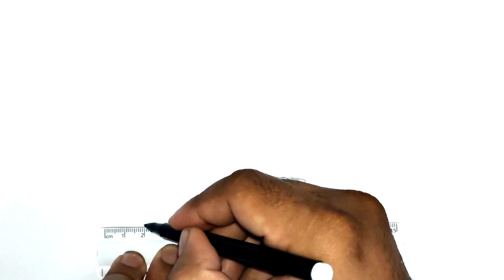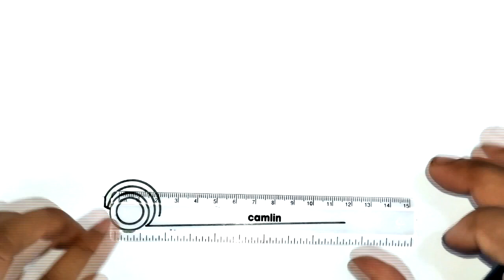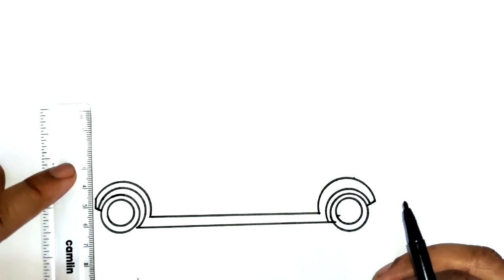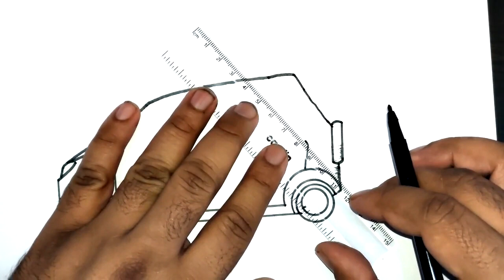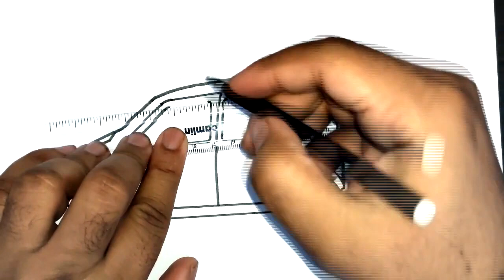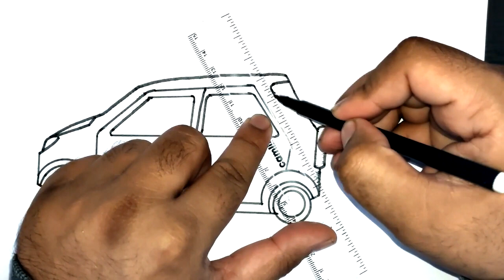Learn to Draw a Very Easy Car for Beginners | Step-by-Step Drawing Tutorial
Unlock your artistic potential with this step-by-step drawing tutorial on how to draw a very easy car, perfect for beginners! Join us as we break down the process into simple and manageable steps, guiding you through the creation of your own automotive masterpiece. Whether you're new to drawing or looking to sharpen your skills, this tutorial is designed to make the process enjoyable and accessible. Grab your sketchbook and let's embark on a creative journey together!

🎨 Supplies Used:

    Pencil
    Paper
    Eraser

    How to Draw Basic Shapes for Beginners
    Essential Tips for Improving Your Drawing Skills
    Fun and Simple Car Drawing Ideas